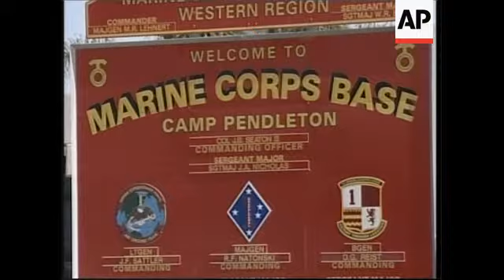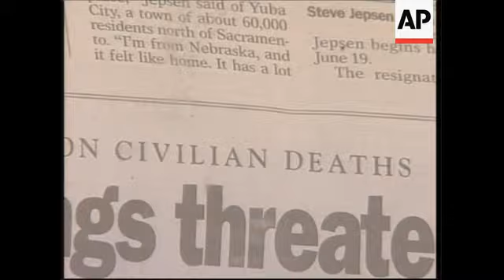Familes at Marines' base speak about fallout from Haditha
1. Entry gate to Camp Pendleton US Marine Corps base
2. Base sign
3. US Flag
4. Various of entrance
5. Oceanside city sign
6. Oceanside town
7. Banner over store
8. Yellow ribbon on tree
9. Street pan to newspaper vending machine
10. Various of newspaper with headlines about civilian deaths
11. Oceanside beach
12. People on pier
13. SOUNDBITE: (English) Ken (no last name given ) Vox pop:
"I feel horrible for them. I think you get into a war zone like that and you get into situations, you get backed into corners and all you do is probably make split second decisions that you maybe regret. And I think it's. I don't agree with prosecuting them."
14. SOUNDBITE: (English) Jeanette Johnstone, Vox pop:
"I don't think that they did that on purpose. There's casualties in wars, both good things and bad things. But, I don't believe that. I don't believe that our guys intentionally went in and shot civilians."
15. SOUNDBITE: (English) Ken Johnstone, Vox pop:
"We have hearts here, a lot of us Americans...so forth, and we go in and try to help women and children, only to find out that soon as we're in there they turn and shoot us you know. So, it's not just you're trying to protect your own life, but I'm trying to protect you. If you're with me and so forth I don't know if someone is going to shoot you or not."
16. Cutaway people on pier.
17. SOUNDBITE: (English) Irv Johnson, Vox pop:
"Well, there's really no excuse for it. What it is. it's gang hysteria. You know, somebody tripped it off...one of them...and then everybody just took it up. And in that environment I don't think that it's a surprise."
18.  Oceanside beach.
STORYLINE:
United States (US) Marines based at Camp Pendleton in Southern California were at the centre of probe into the killings of more than 20 civilians last January in the Iraqi city of Haditha.
US military officials were conducting what has been described as a vigorous investigation into the incident which involved Marines deployed to the city northwest of Baghdad last September from Camp Pendleton.
The focus of the probe centred on enlisted Marines of the 3rd Battalion, 1st Marine Regiment stationed at Pendleton.
On Wednesday, in the nearby town of Oceanside the streets were largely empty of the Marines who have frequented the beach resort town during their stay at the Marine base.
But there were signs of support for troops from Pendleton serving in Iraq along the main street of downtown Oceanside, about 90 miles south of Los Angeles.
Local reaction to the incident and the allegations against the Marines focused partly on the circumstances they faced in war-torn Iraq.
Some blamed it in part on the fog of war and the uncertainty of fighting a largely hidden enemy.
Others simply refused to believe that US Marines would kill innocent civilians on purpose.
But President Bush said he was troubled by the reports of killing unarmed Iraqi civilians.
Some people in Oceanside said it appeared the Marines were driven by anger to commit a terrible act against non combatants.
President Bush said if laws were broken, there would be punishment for those involved.